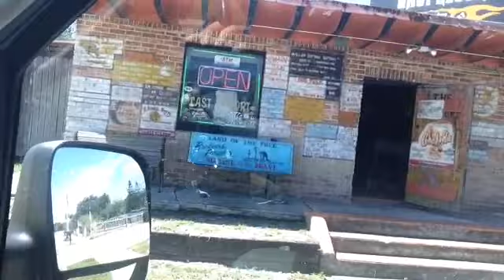TheDailyWoo - 805 (9/14/14) Serial Killer Hotel Room